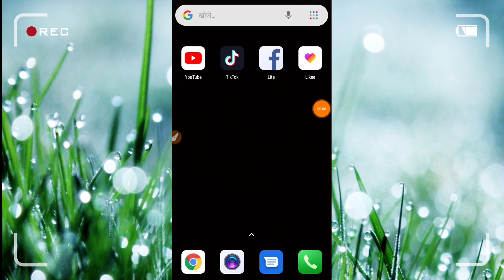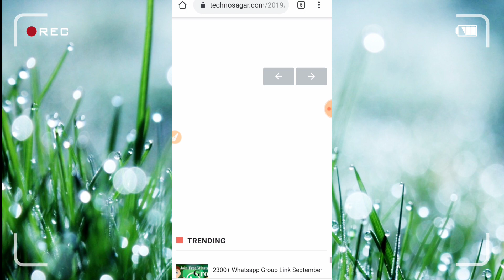बहुत सारे व्हाट्सएप ग्रुप में कैसे जुड़े।। देख लो काम आएगा।।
Topic - बहुत सारे व्हाट्सएप ग्रुप में कैसे जुड़े।। देख लो काम आएगा।

Thanks 4 watching